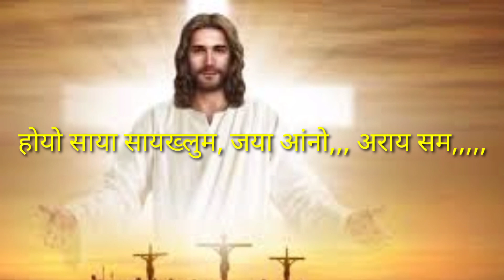Bodo gospel song//Nonga ang harsingwi nonga//